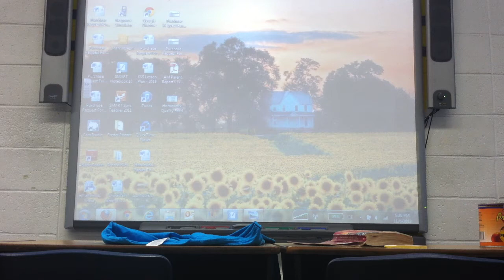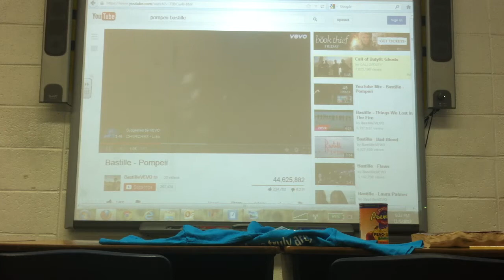Harry Potter & Summer Jump (If you're about that life)